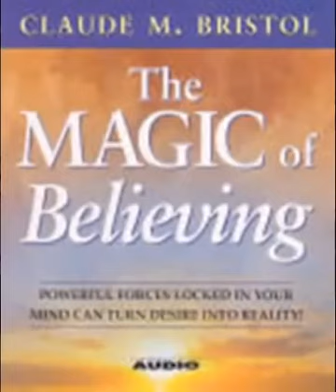The Magic of Believing by Claude M. Bristol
The Magic of Believing by Claude M. Bristol, Audio Book